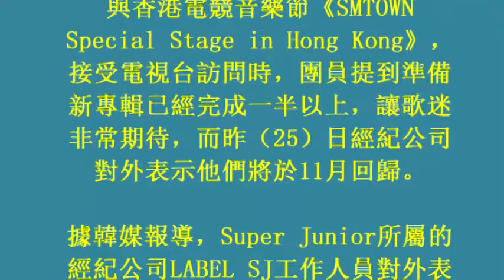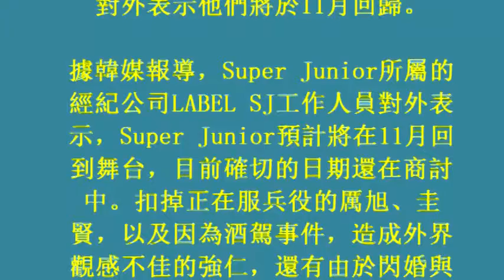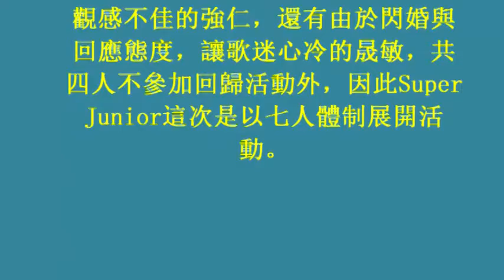SJ確定在11月回歸舞台 強仁、晟敏不參與活動